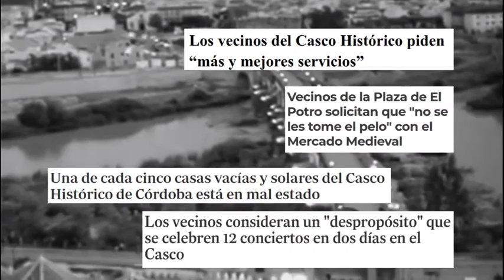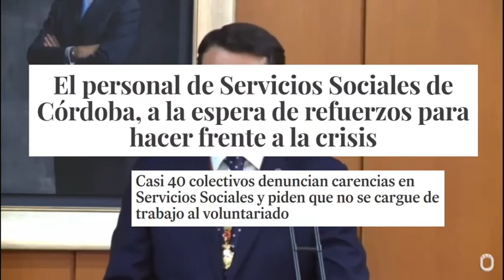El gobierno de José María Bellido en Córdoba cumple un año en blanco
"Ilusión, pasión y ambición".

En junio se cumplió un año de la llegada de Bellido a la Alcaldía de Córdoba. Un año en blanco, sin gestión y gobernando para los suyos. Pese a lo que quieren vender, el mejor balance está en la hemeroteca.